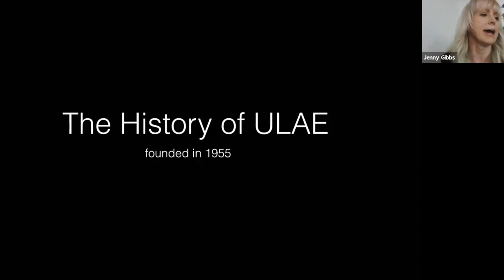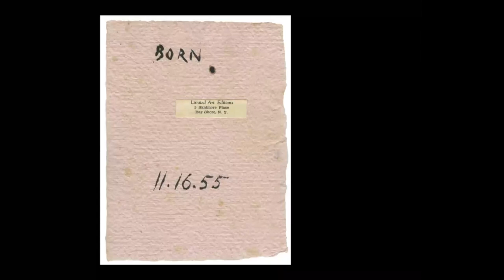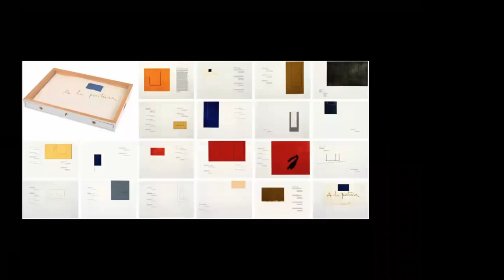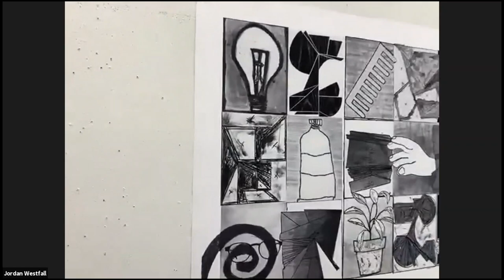ULAE: A Virtual Studio Visit and Conversation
Larissa Goldston shares the history of ULAE and its founder, Tatyana Grosman, followed by a studio tour of ULAE with Larissa and master printers.

This program was presented by ULAE for Print Month 2020,  hosted by the IFPDA Print Fair.